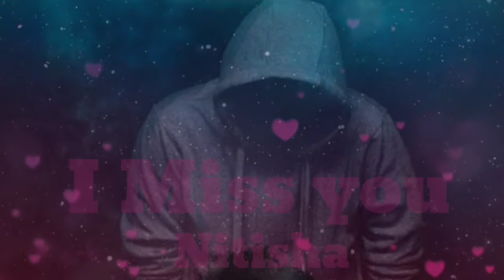Nitisha name sad status.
Status #